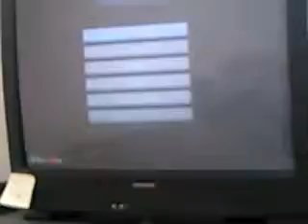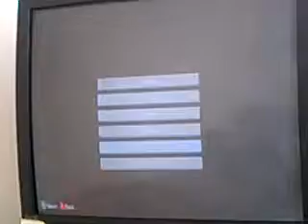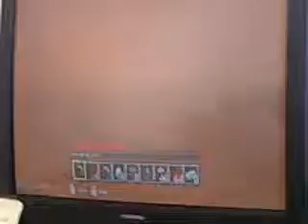My mineing way gravel creapeyness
I prouble spell wrong but who give a crap